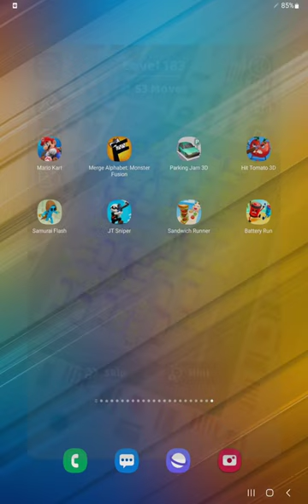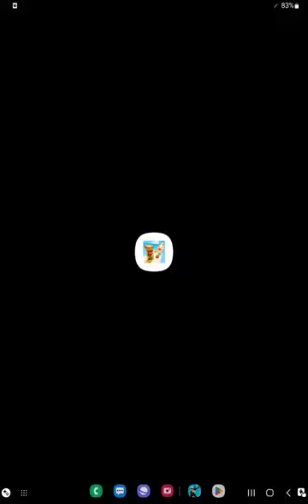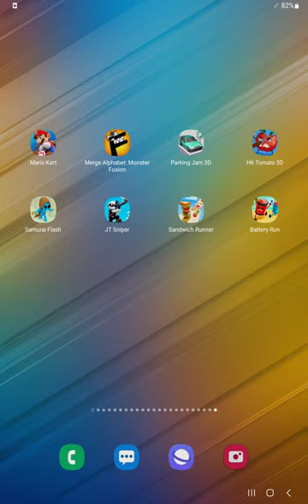Mario Kart,Merge Alphabet,Parking Jam,Hit Tomato,Samurai Flash,JT Sniper,Sandwich Runner,Battery Run